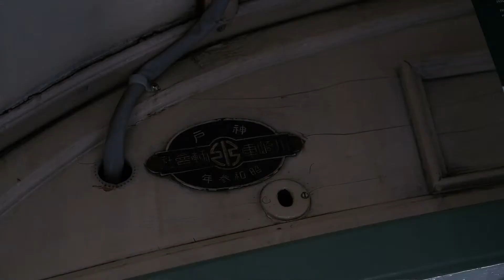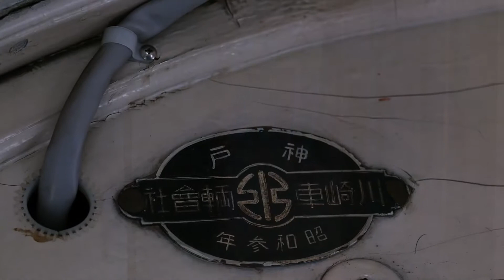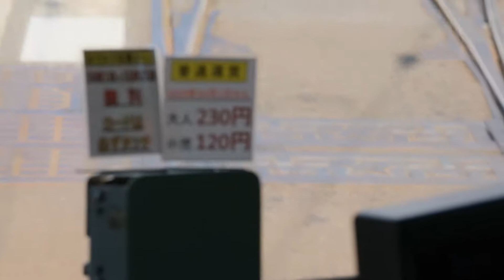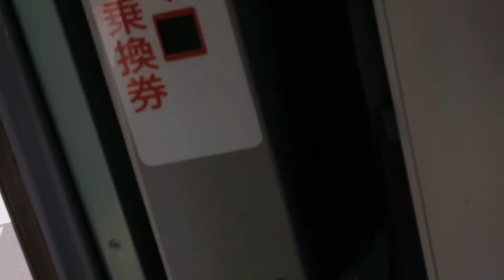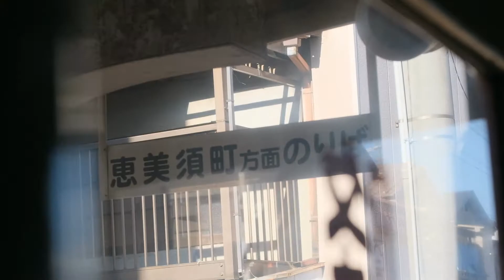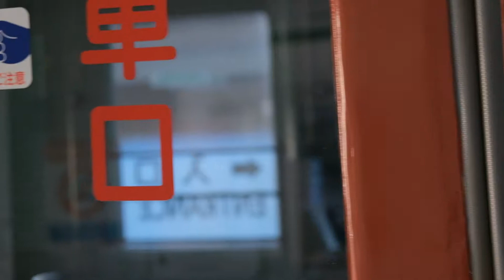【吊り掛け駆動】阪堺電気軌道 電動客車モ161型モ164その2 2020年12月我孫子道から恵美須町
今度は我孫子道から恵美須町行になります　専用軌道走行時の走行音は聞きごたえあります